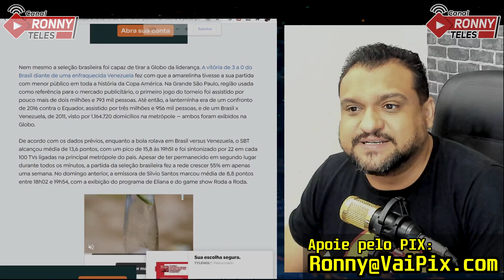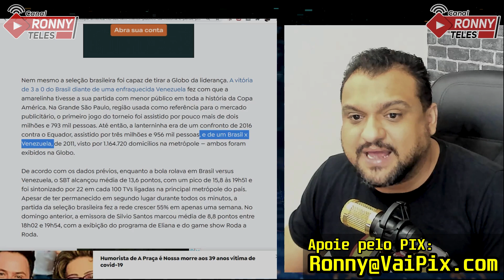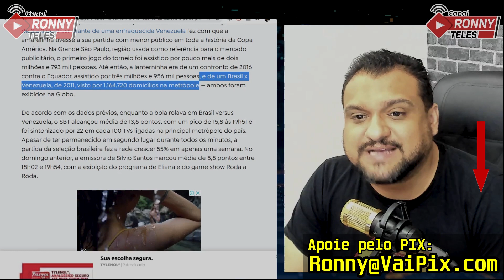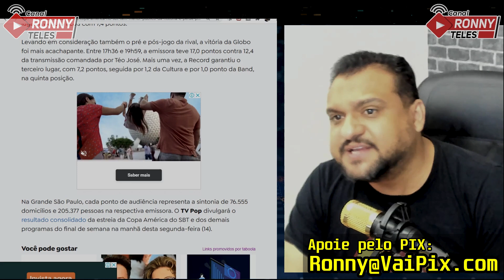COPA AMÉRICA DE BOLSONARO É OFICIALMENTE A PIOR DE TODAS!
COPA AMÉRICA forçadamente realizada aqui no Brasil graças a Jair BOLSONARO É OFICIALMENTE A menos assistida de todos os tempos!

Ou pelas contas bancárias:

Agência: 0911-3
Conta Corrente: 12327-7
Nome: Ronneery Moura Teles

Itaú
Agência: 5440
Conta: 10193-8

Santander
Agência: 3137
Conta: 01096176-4